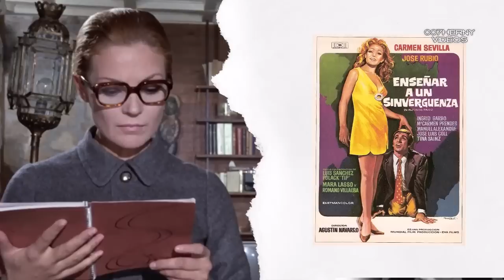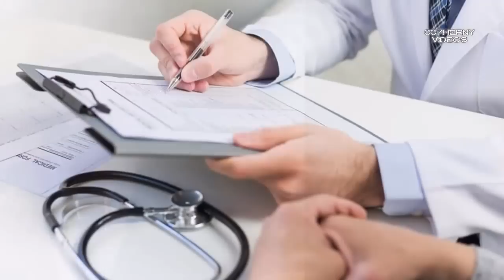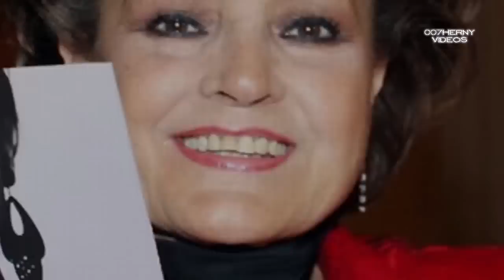EL FINAL DE CARMEN SEVILLA A LOS 92 DOS MARIDOS Y MUCHOS ROMANCES